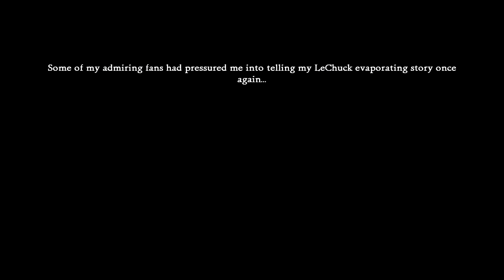The Secret of Monkey Island 2 SE - Eposide 01: Mean little midget ..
Content that appeals to people younger than that is purely coincidential.

Animations, graphics and characters that may appeal to people younger than that are intended to create a retro-feeling or convey / create / underline emotions in a humorous way, NOT to attract a younger audience.

The main purpose of this channel has always been to provide entertainment for a mature audience while being family friendly.

Lets play The Secret of Monkey Island SE!

Episode 01:

Lets get the second epic adventure of Guybrush Threepwood rolling here :D
This time we have to deal with the mean midget Largo LaGrande :O

Lets see what awaits us ;)